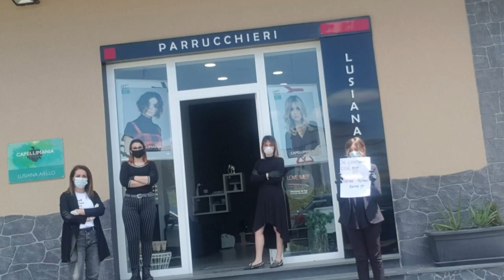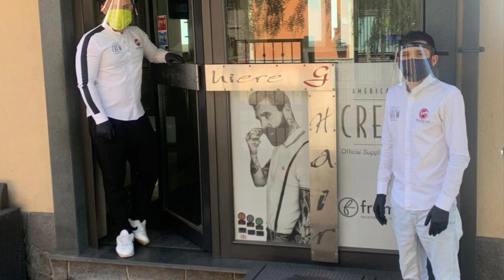Covid-19 e "Fase 2", il fash mob di barberi e parrucchieri di Biancavilla a tutela della categoria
VAI AL SITO
►Biancavilla Oggi